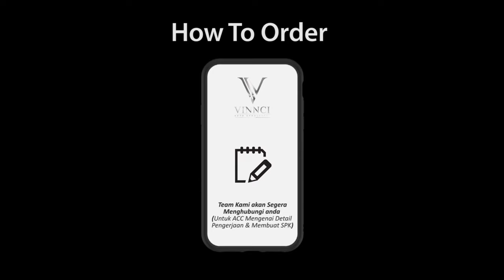JOK MOBIL Honda City HatchBack 2021 (Custom Bar Series by : vinnci.id)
Pengerjaan Honda City HB 2022 memakai bahan Premium Microfiber leather Vision Levante Nappa :

Black - dominan
carbon black - list mid,patahan pipi
rosso - list mid

BENANG ROSSO

Model jok : Custom Bar Series